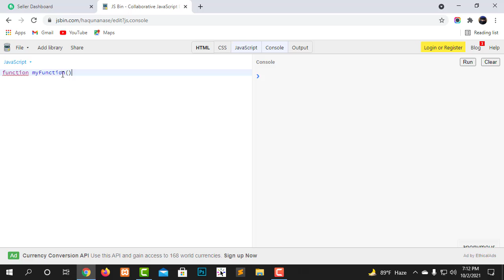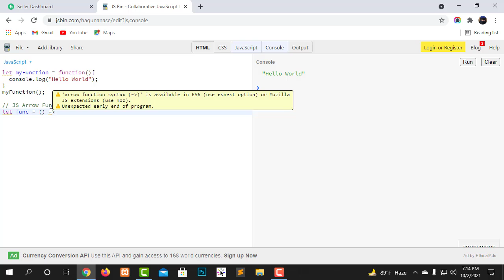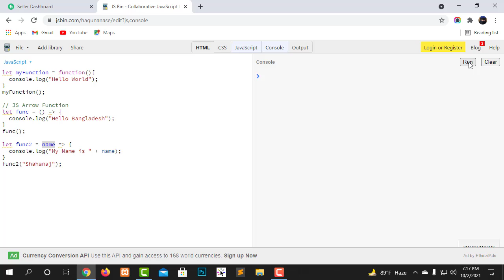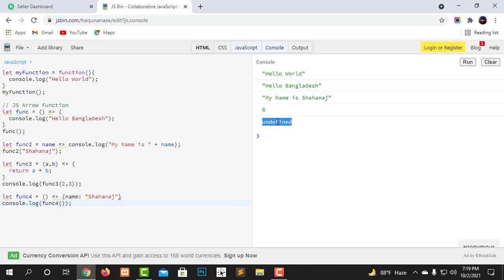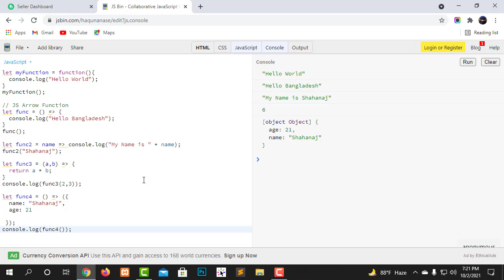Javascript ES6 Arrow Function | Javascript Bangla Tutorials